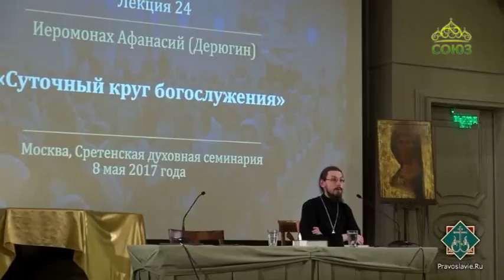Союз онлайн: Четверть часа. От 6 марта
Рубрика «Terra incognita»: что такое изобразительны.
Рубрика «Дар слова»:
О том, как мы стремимся произвести впечатление на окружающих, о привычке выносить суждение на темы, в которых не разбираемся, и еще о ряде страстей человеческих заставляет задуматься рассказ Надежды Тэффи «Аэродром». Читает театральный режиссер, педагог Владимир Неустроев.
Ведущая Ирина Пономарева.